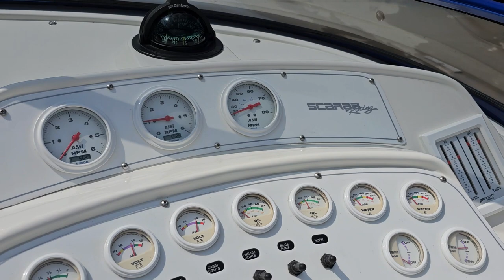2002 Wellcraft 29 Scarab, twin engine performance boat with 350 MPI engines, dyno inspection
This boat was sold through our consignment program.  Let us sell your boat!  For available listings, we update daily @ GrandSportCenter.com

Grand Sport Center, Inc.
1530 Industrial Drive
Lake in the Hills, IL  60156